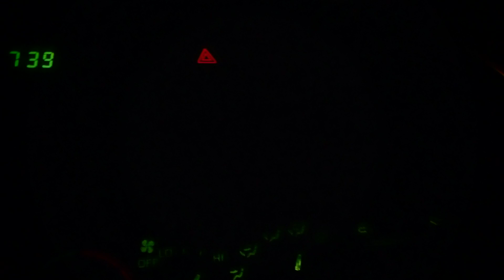Working Title is Dark before the Debate